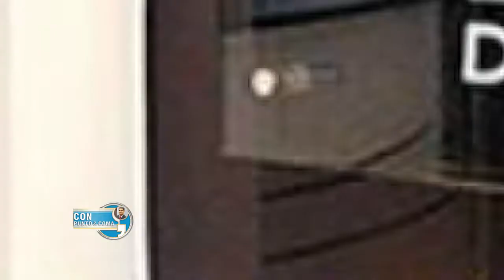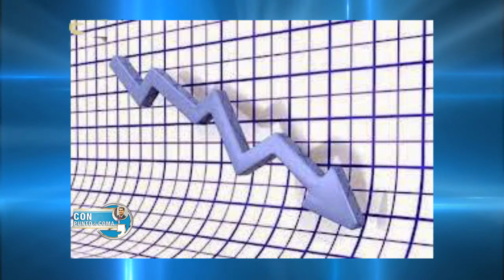NOTICIAS CON PUNTO & COMA.... ACTUALES Y CON VERACIDAD